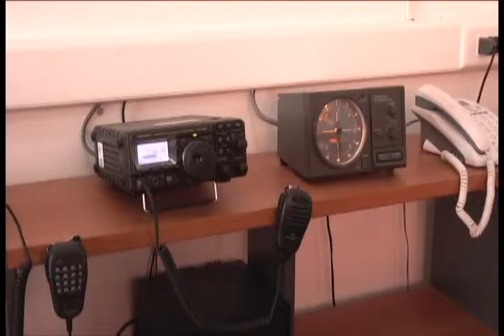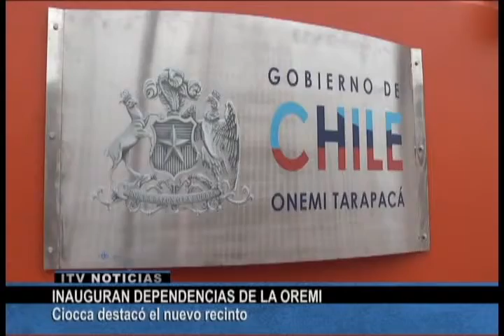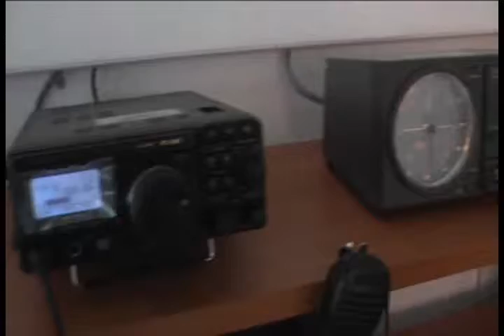INAUGURAN DEPENDENCIAS DE LA OREMI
Sala de reuniones, hall central, centro de alerta temprana y  bodega; son las instalaciones que cuenta la nueva dependencia de la oficina regional de emergencia.